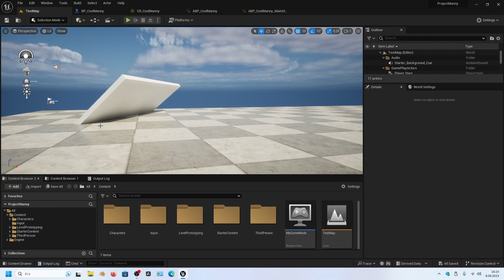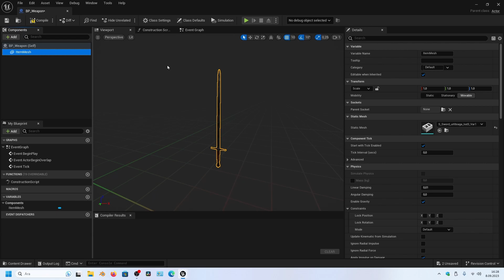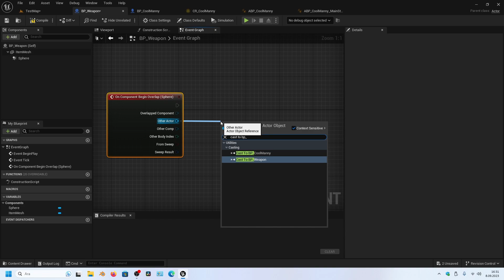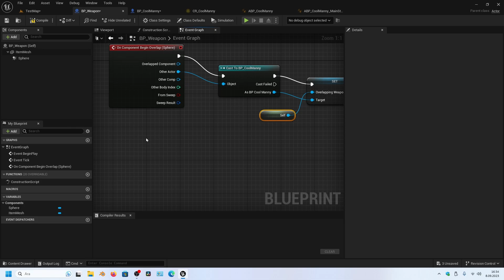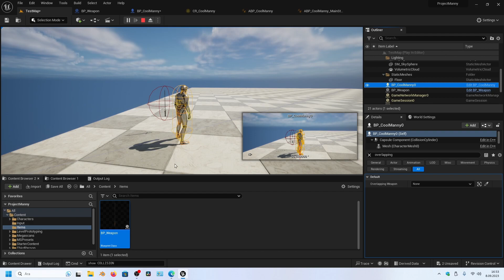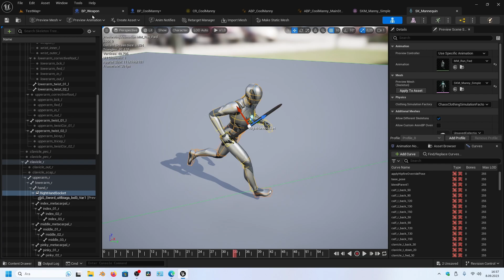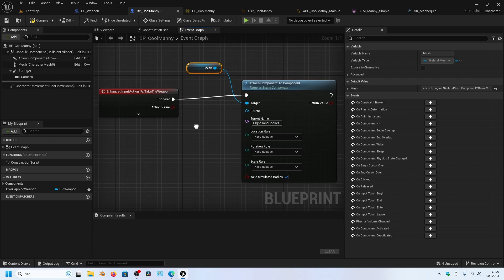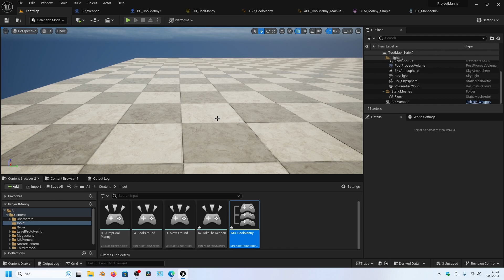Unreal Engine 5 Blueprint karakter hazırlama-6 [Turkish]